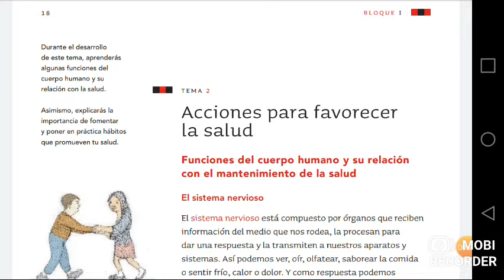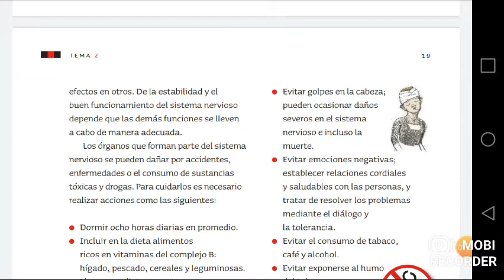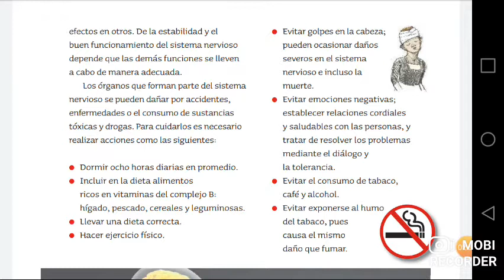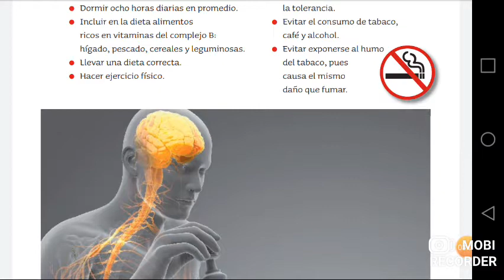acciones para favorecer la salud. ciencias naturales aprende en casa cuarto grado bloque 1 primaria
Funciones del cuerpo humano y su relación
con el mantenimiento de la salud
18
El sistema nervioso
El sistema nervioso está compuesto por órganos que reciben
información del medio que nos rodea, la procesan para
dar una respuesta y la transmiten a nuestros aparatos y
sistemas. Así podemos ver, oír, olfatear, saborear la comida
o sentir frío, calor o dolor. Y como respuesta podemos
movernos, alejarnos del calor, del frío excesivo o del peligro.
Además, nos permite pensar y reflexionar sobre nuestros
actos.
El sistema nervioso también recibe información del
interior de nuestro cuerpo; por esa razón, sentimos apetito,
sed o dolor y como respuesta comemos, bebemos o alejamos
a nuestro cuerpo del estímulo doloroso. Además, este
sistema controla muchas funciones del organismo sin que
tengamos que pensar en ellas; por ejemplo, el latido del
corazón y la respiración.
Nuestro sistema nervioso
se mantiene en relación y
comunicación continua con
todos los órganos. Como los
aparatos y sistemas están
comunicados entre sí, las
enfermedades que afectan a uno
de ellos algunas veces tienen